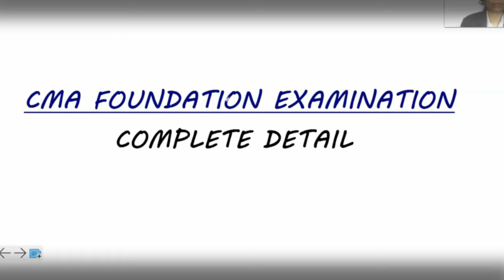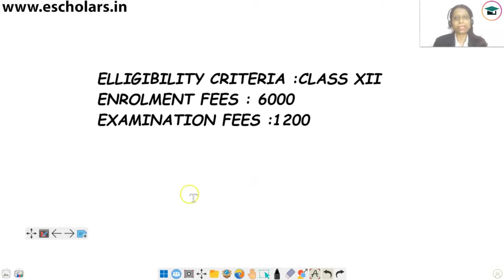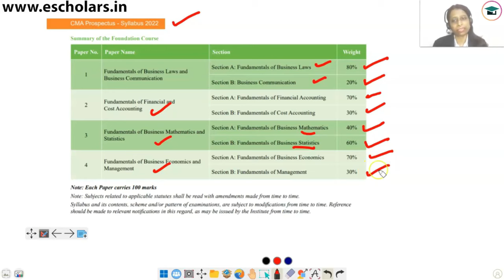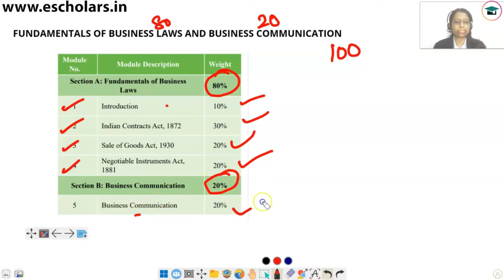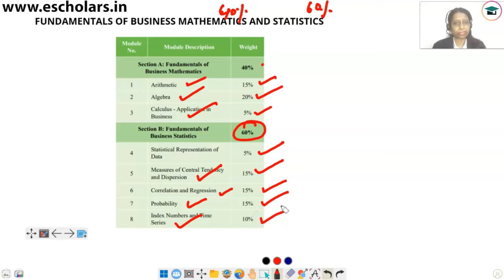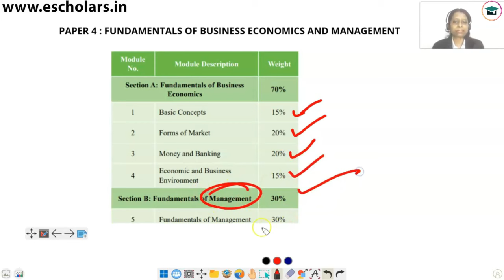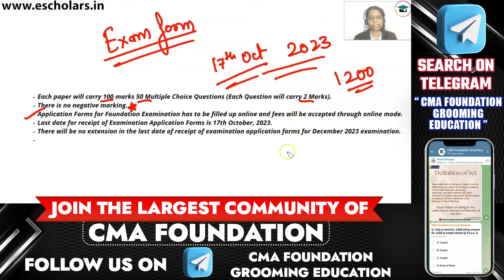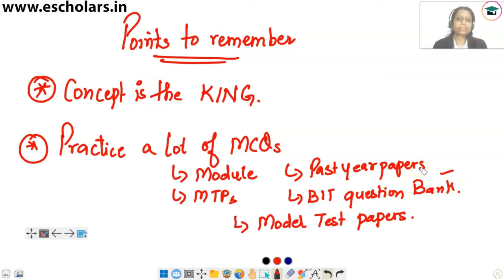CMA Foundation Registration Process, Eligibility Criteria, Fees, Syllabus & Papers Complete Details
In this video, we will discuss the complete details of the CMA Foundation Examination, including the syllabus, exam pattern, eligibility criteria, registration process, and exam dates.